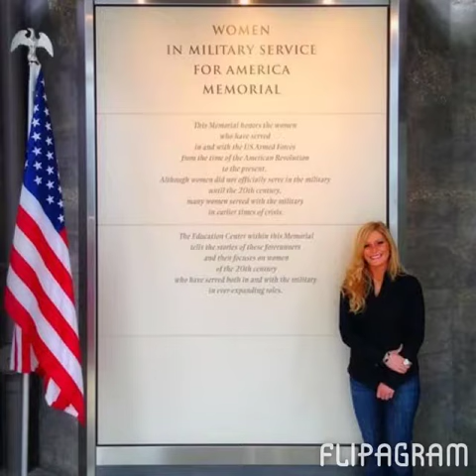The Liz Luras Show, Soldier Talk Radio